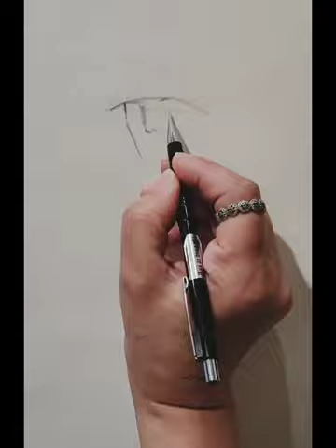fur hat- traditional (long)